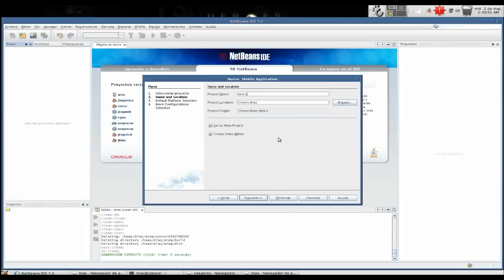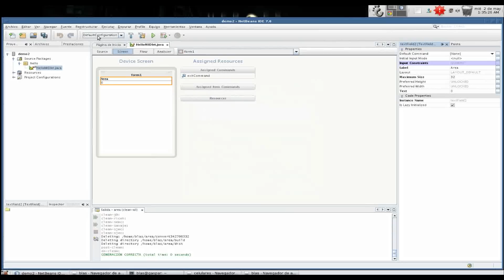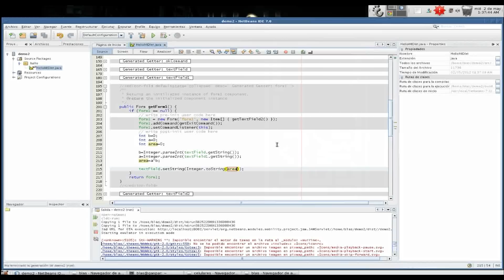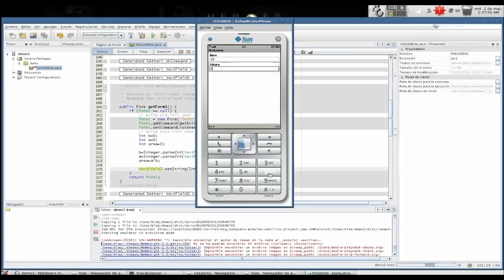Java Movil (JME)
Videotutorial de como hacer un programa que calcule el área, para un teléfono móvil